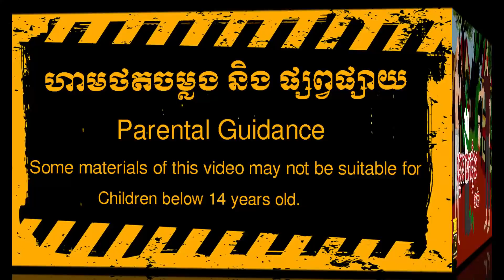រឿង​ ខ្មោចអាកម្ចិល​ (ភាគ២) | Khmer Fairy Tales | Nitean Khmer | Bro Da Film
Thanks for coming to my channel Bro Da,do not forget to Subscribs and bell 🔔 to get on more new videos!
- ផលិតដោយ : Bro Da
- ទីតាំង : USA
- រឿងនិទានតុក្កតា